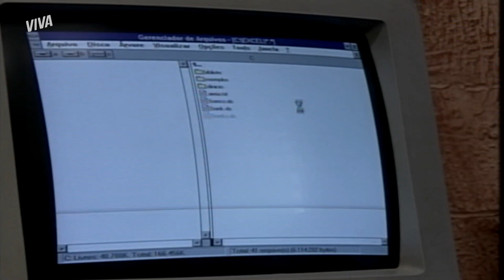SEM DESAFORO! LUIZA BATE DE FRENTE COM DADO | MALHAÇÃO 1996 | MELHOR DO DIA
Dado parece realmente preocupado com Luiza. No entanto, a rixa que ela arrumou com ele e o tempo que tem passado com Bad Boy parecem ter dado coragem para ela dizer que não vai mais para a aula dele! 😱😱 Já vi de tudo agora, gente! Bora acompanhar esse bafo de perto em MalhaçãoNoVIVA comigo!

Capítulo 08, dia 14 de julho de 2021, quarta-feira.